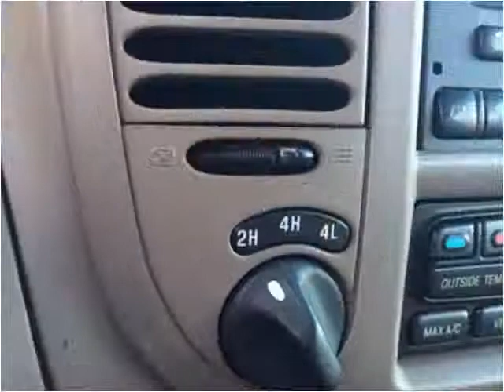2002 Ford F-150 Used Cars Fredericksburg VA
This 2002 Ford F-150 is available from E Car Garage.